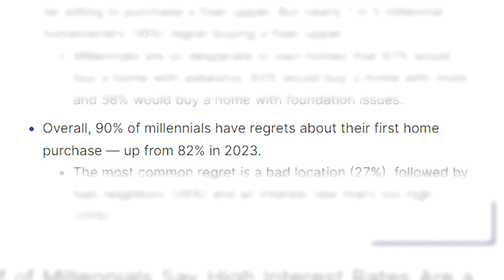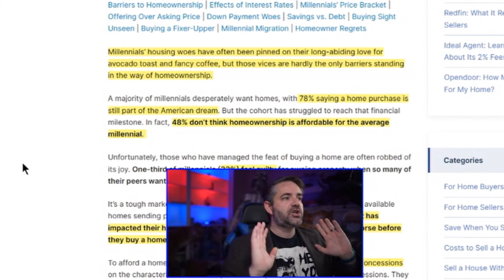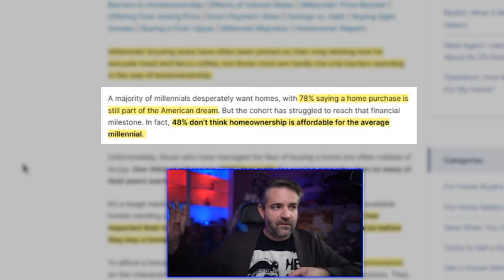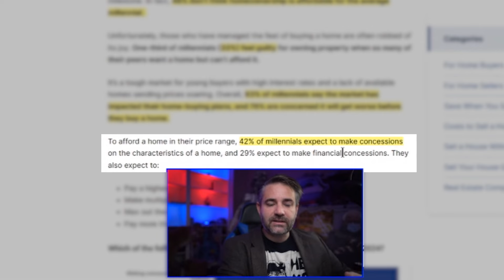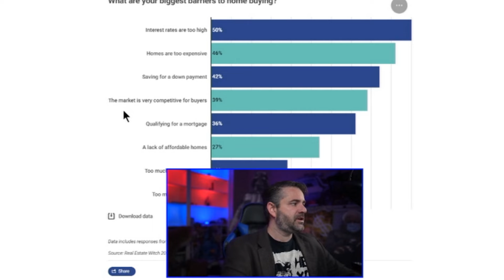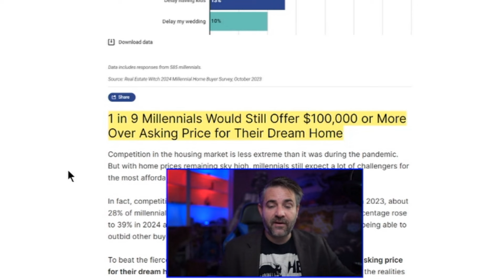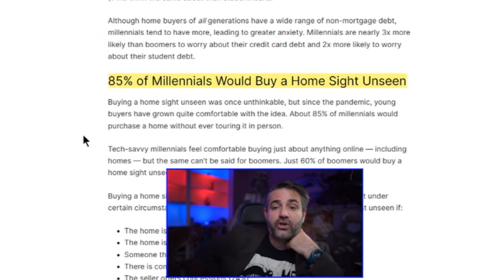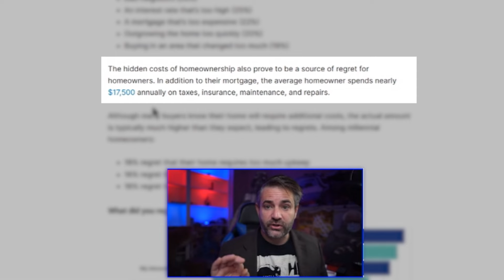IT'S OVER: 90% Home Buyers Have Regret | Housing Market Update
FREE Helpful Links:
1. How Much Interest Really Cost Calculator
2. How Much Can You Afford Calculator
3. Debt to Income Ratio Calculator
4. Amortization Calculator